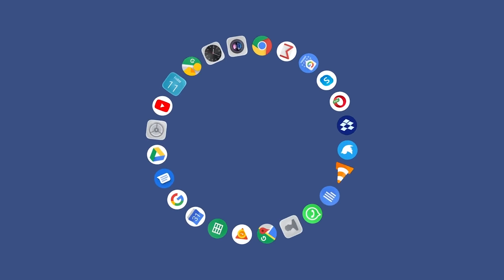Multiple things which are banned in many countries all over the world | kahaniyan in urdu hindi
"In this video, we are going to discuss about many usual which are banned in many countries. You will be shocked to know how these usual things can be banned in such a developed countries."

Ak Speaks Ko Follow Karna Na Bolna:-